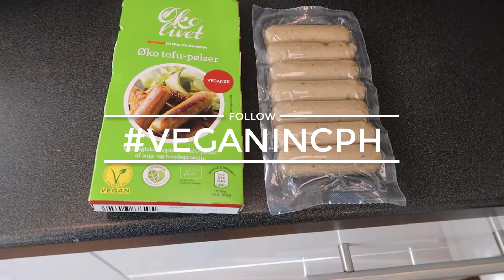Review - Organic Vegan Tofu Hot Dogs - Video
In this video I review Organic Vegan Tofu Hot Dogs from ØkoLivet, which were bought in Aldi in Copenhagen.
for more reviews on cafés, restaurants and other vegan related information!

Follow VEGANINCPH on other Social Media channels for more tips on living vegan in Copenhagen, Denmark.